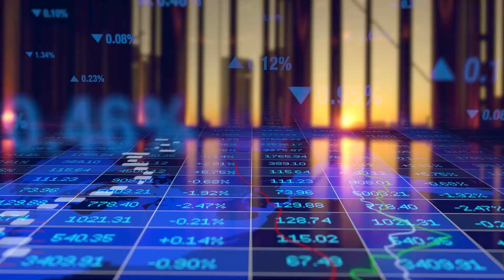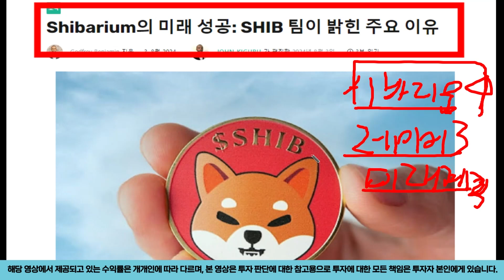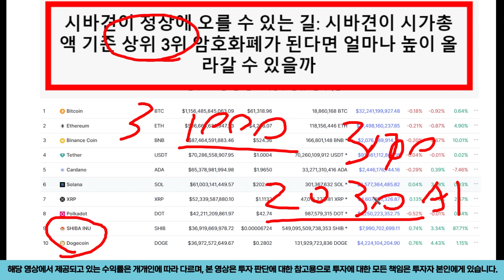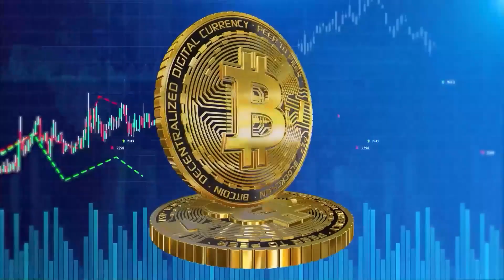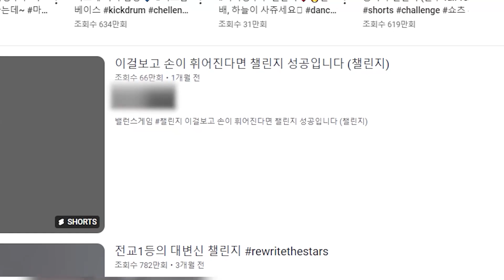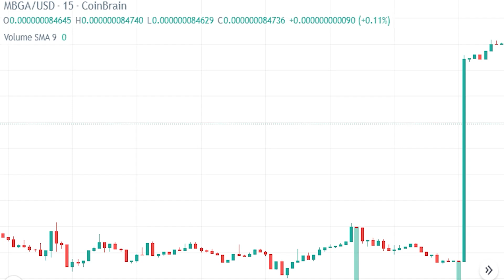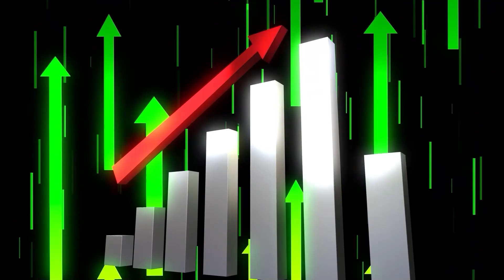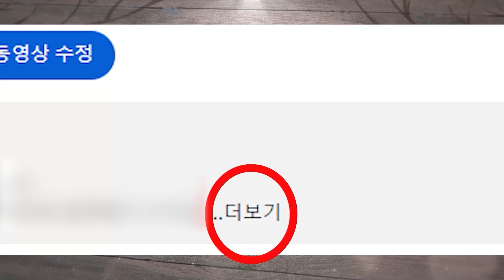[시바이누] 개발자 긴급 발표 앞으로 1000% 상승 합니다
안녕하세요 서준입니다.
인생은 도전 입니다!!
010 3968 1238 문자로 "마가" 남겨주세요~